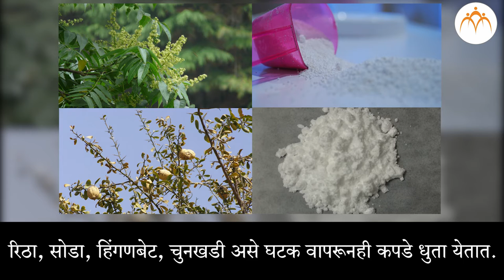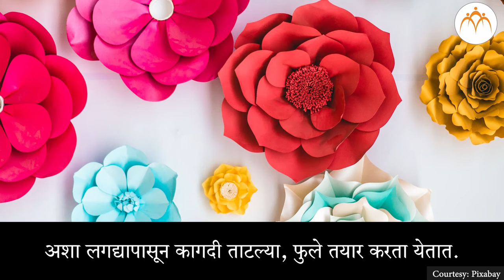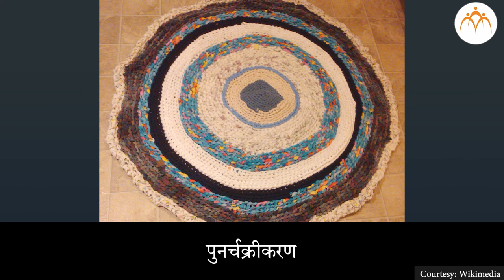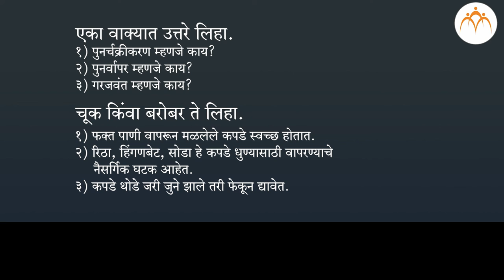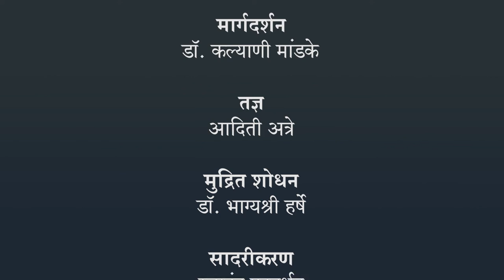वस्त्र भाग २ | ४ थी परिसर अभ्यास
वस्त्र भाग २ , Class 4, Jnana Prabodhini, Maharashtra Board,